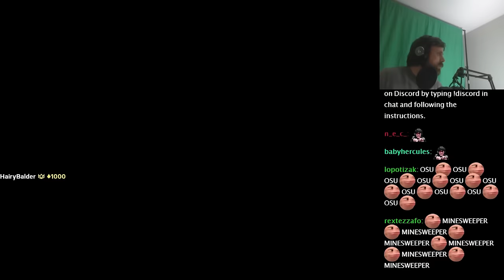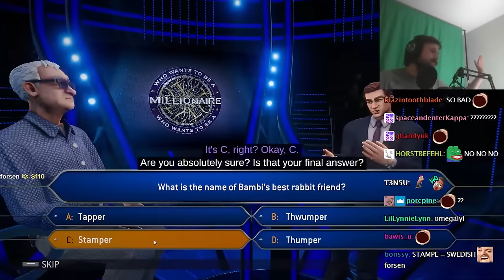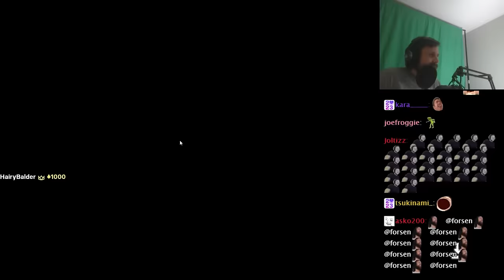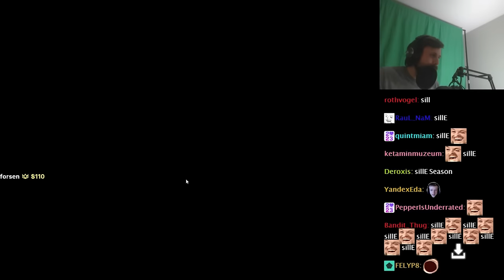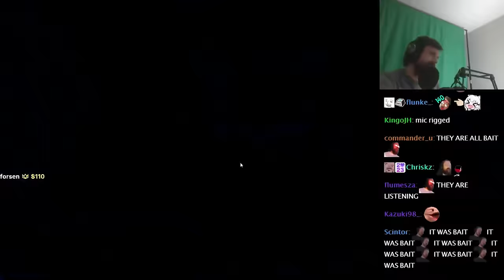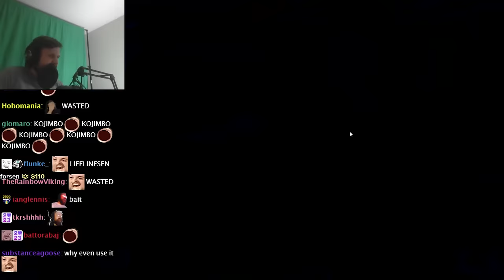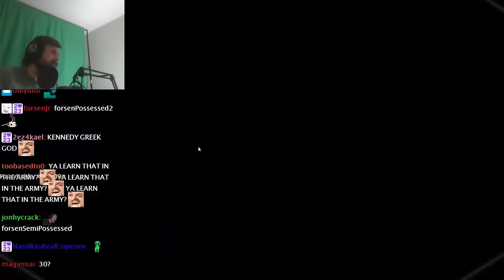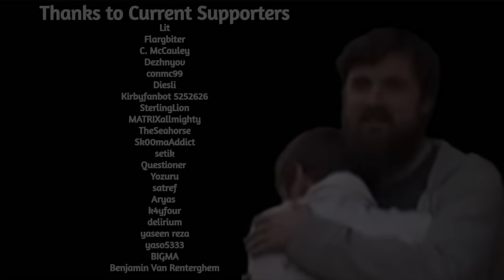Forsen Plays Who Wants to Be a Millionaire - Part 13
if you want to support me:
Benjamin Van Renterghem)